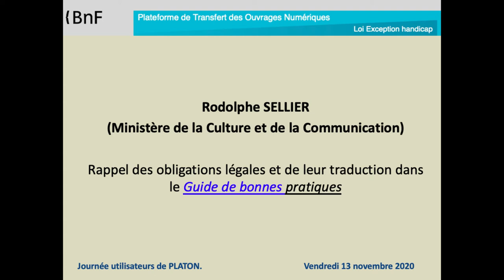Matinée avec les utilisateurs de la plateforme PLATON – Rappel des obligations légales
Rappel des obligations légales et de leur traduction dans le Guide de bonnes pratiques, par Rodolphe Sellier, Ministère de la Culture

Le Centre Exception handicap (BnF) a organisé le vendredi 13 novembre 2020 une matinée d’information et d'échanges destinée aux organismes transcripteurs, utilisateurs de la plateforme PLATON.

PLATON est une plateforme sécurisée d'échange de fichiers mise par la BnF à disposition des éditeurs et des organismes habilités dans le cadre de l'exception handicap au droit d'auteur.